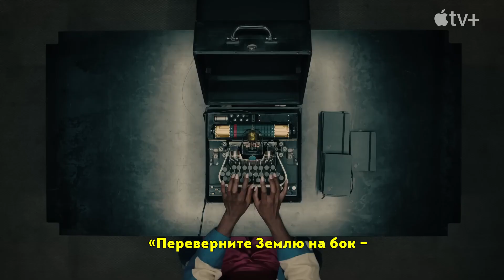Шугар (1 сезон) | Сериал [2024] Русский трейлер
Официальный Русский трейлер фильма "Шугар" 2024

Джон Шугар, который работает частным детективом и расследует загадочное исчезновение Оливии Сигел, любимой внучки легендарного голливудского продюсера Джонатана Сигела. В ходе своего дела Джон пытается выяснить, что случилось с этой девушкой.

• Премьера: ►5 апреля 2024 (мир)◄
• Платформа: AppleTV+
• Оригинальное название: "Sugar"
• Жанр: триллер, драма
• Страна: США
• Режиссер: Фернанду Мейреллиш, Адам Аркин
• Актеры: Колин Фаррелл, Нэйт Корддри, Бернардо Бадилло, Масси Фурлан, Сидни Чендлер

© AppleTV+

► Рейтинг: 9.7